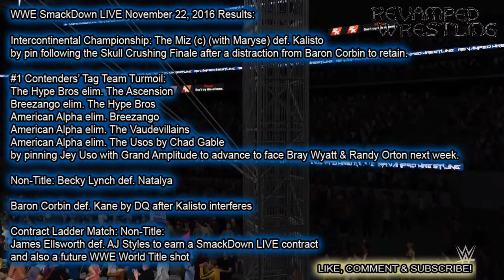WWE SMACKDOWN 11/22/16 James Ellsworth vs AJ Styles - Ladder Match - SmackDown Nov 22 2016 RECAP